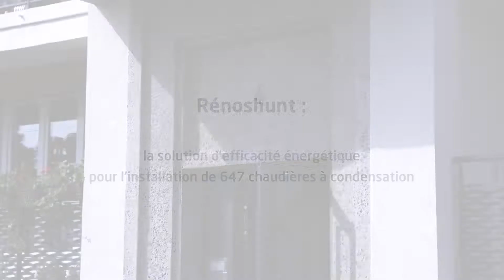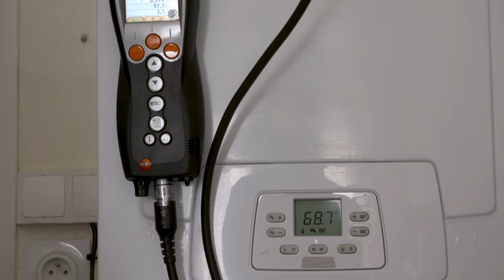RÉNOSHUNT, chantier de La Découverte à Saint-Malo (version longue) - Cheminées Poujoulat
C'est à la solution RÉNOSHUNT de Cheminées Poujoulat qu'Emeraude Habitation a fait confiance pour la raccordement en collectif des 647 nouvelles chaudières gaz à condensation dans le quartier de La Découverte à Saint-Malo.
RÉNOSHUNT est un système de tubage basé sur un conduit métallique que l'on met en oeuvre dans un conduit maçonné existant, ou conduit Shunt, pour raccorder les chaudières gaz.